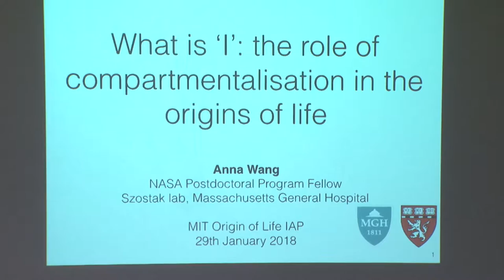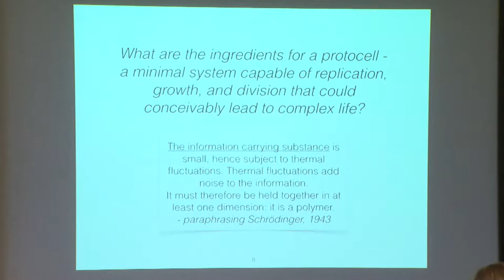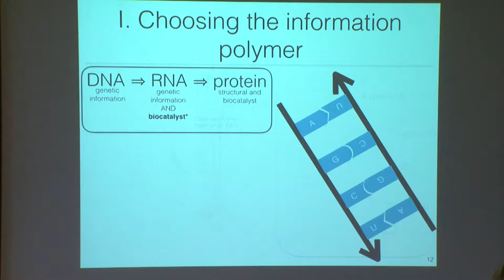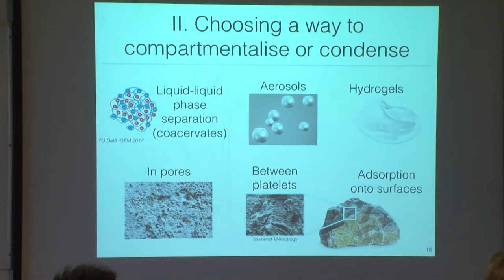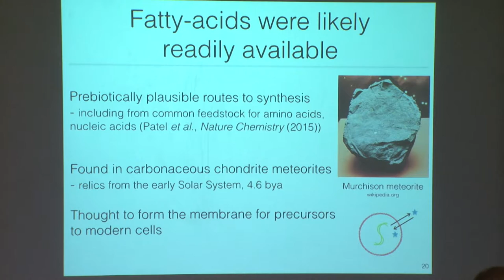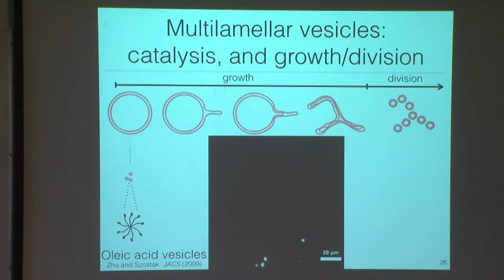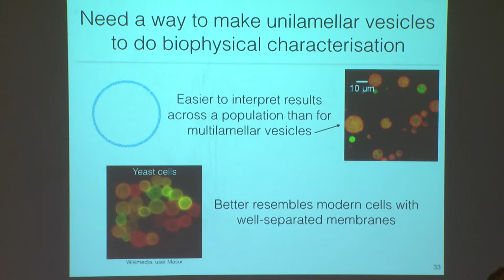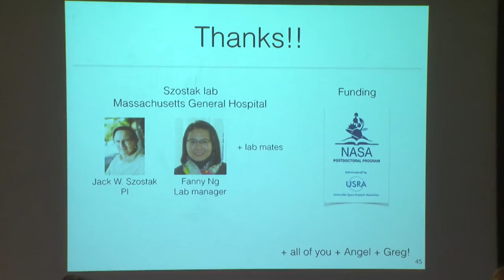Origin of Life Seminar | Anna Wang | IAP 2018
"What is “I”: The Role of Compartmentalization in the Origins of Life"
Speaker: Anna Wang | Massachusetts General Hospital, Harvard University